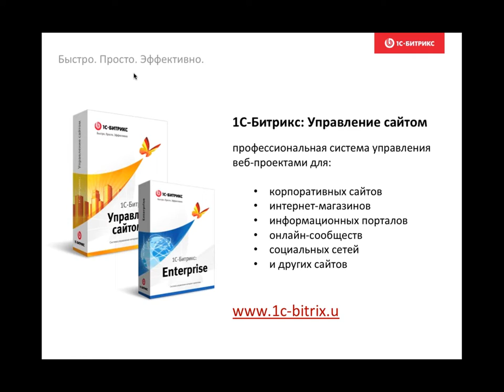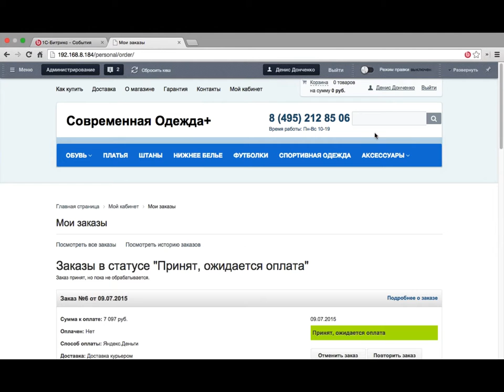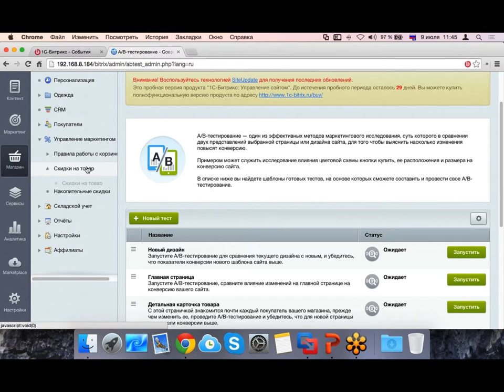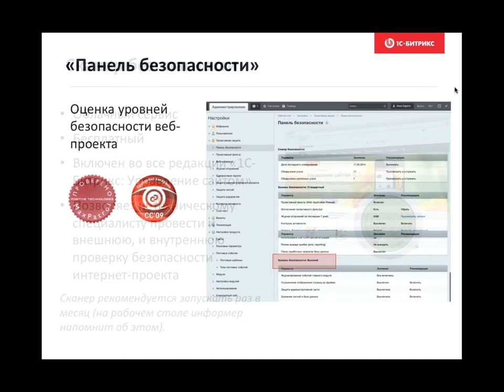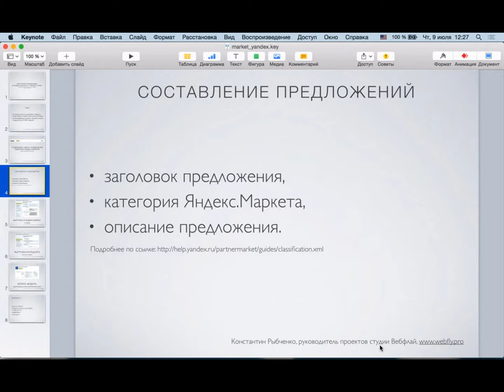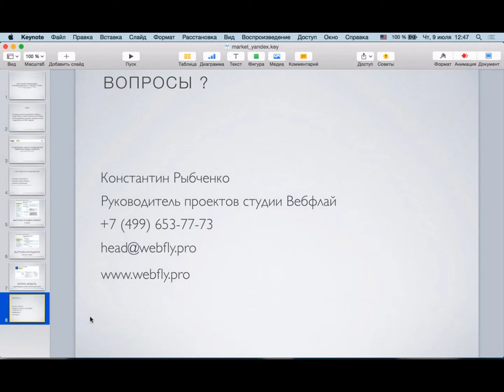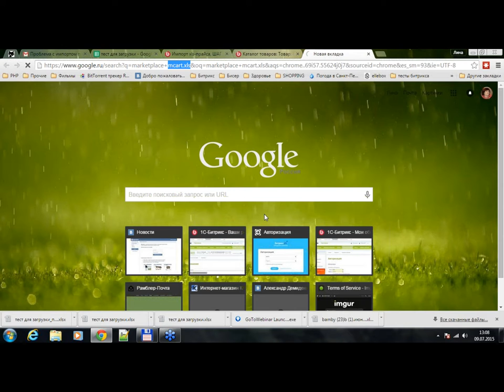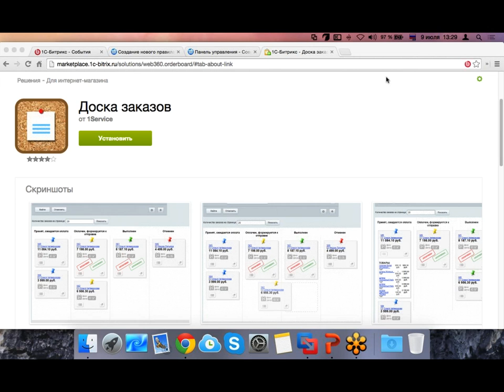Как прокачать свой интернет-магазин до 80-ого уровня? (вебинар)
«Топ-3 решений Маркетплейс», или как прокачать свой интернет-магазин до 80-ого уровня?

Задача интернет-магазина – продавать прямо сейчас, уже сегодня привлекать клиентов и зарабатывать на онлайн-торговле.

В «1С-Битрикс: Маркетплейс» есть все, что необходимо вашему интернет-магазину – самые популярные решения с тысячами установок.

На вебинаре мы расскажем не только о самом каталоге готовых решений, но и о самых востребованных из них.